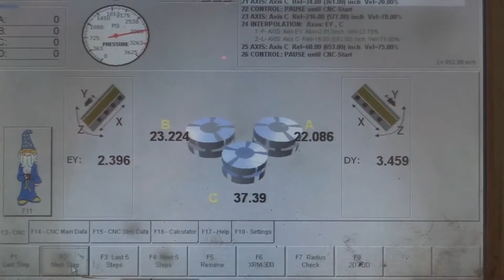Creating A.O. Smith Coils | HD Supply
Ever wonder what the inside coil of an A.O. Smith water heater looks like and how it works? Check out this video and see from concept to creation how the A.O. Smith water heater coil is developed.